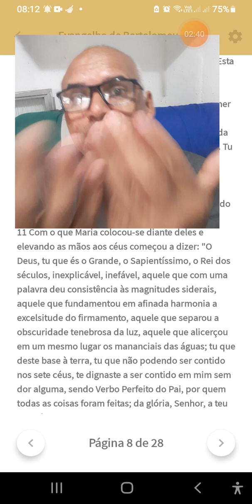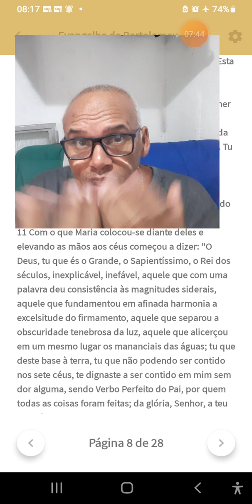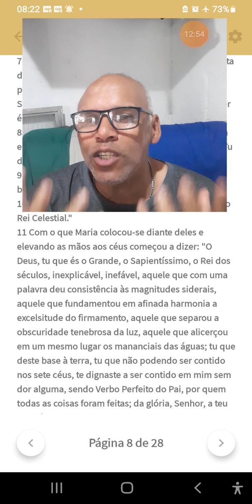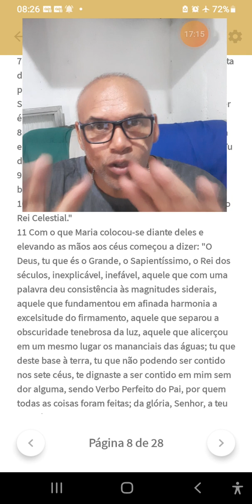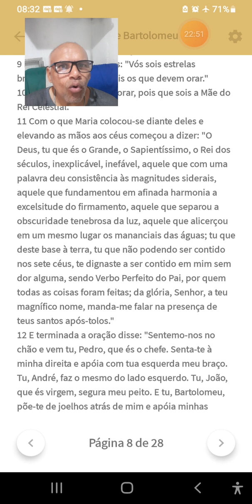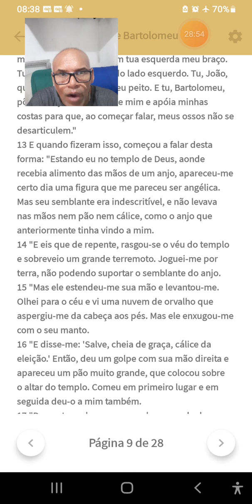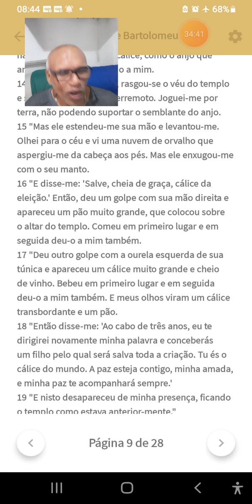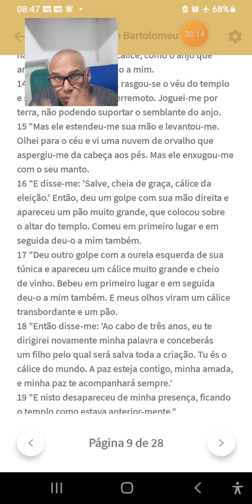YAHUSHUA ERA JUDEU??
livro apocrifo de Bartolomeu #